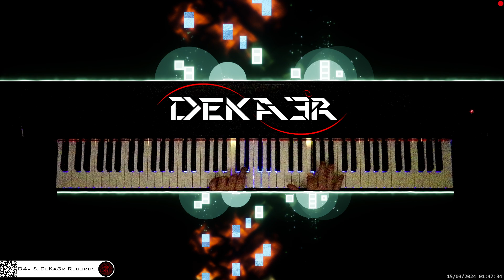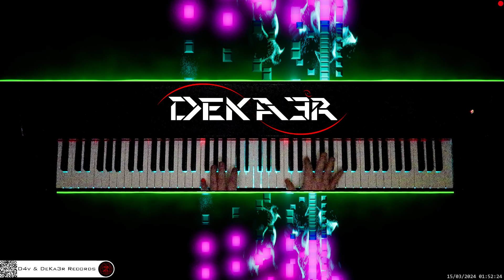🔴 irl 🎹 CODE • COMPOSITOR DE MÚSICA - MUSIC COMPOSER • PIANO